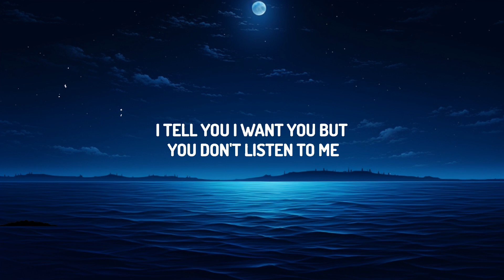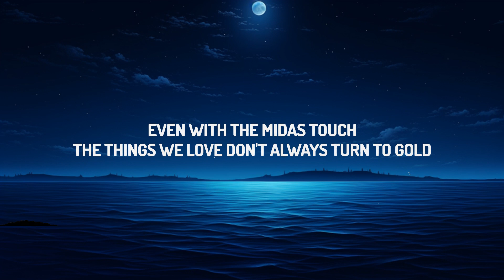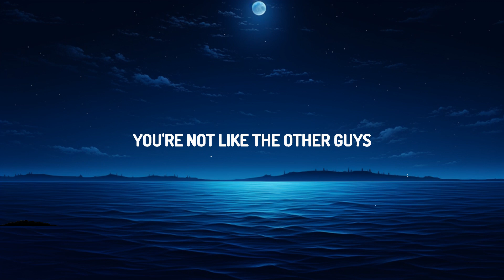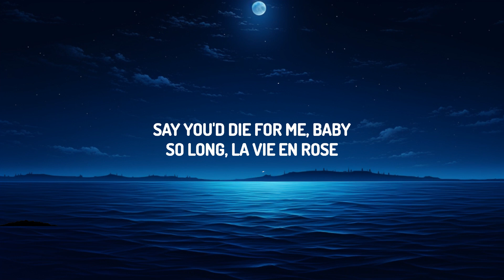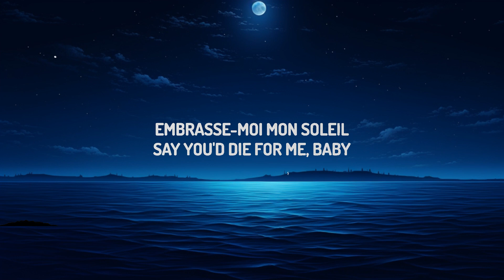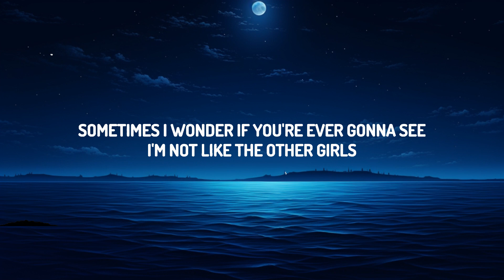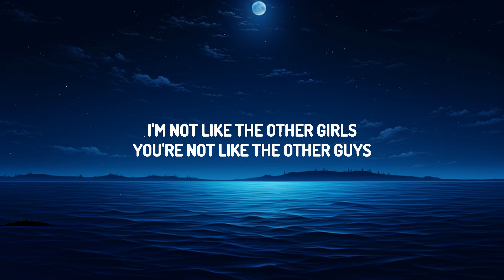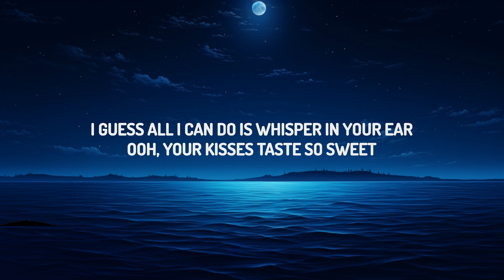Ashley Park - Mon Soleil (Lyrics) ( From Emily in Paris soundtrack) | lyrics Zee Music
Ashley Park - Mon Soleil

(Lyrics):
[Verse 1]
You know that some things were just always meant to be
Don't ask the other girls
Don't ask the other guys
Sometimes I wonder if you're ever gonna see
I'm not like the other girls
You're not like the other guys
I tell you I want you, but you don't listen to me
I guess all I can do is whisper in your ear

[Pre-Chorus]
Ooh, your kisses taste so sweet
Can't resist it, stay with me
And promise not to wake me if it's all part of a dream
'Cause baby, it feels like heaven, mon chéri

[Chorus]
Bonsoir, enchantée
Your hands on my facе
Embrasse-moi, mon soleil
Say you'd die for mе, baby

[Verse 2]
Read my messages if you want, I don't mind
Hold me close 'cause it's too soon to say goodbye
You're some kind of beautiful
And you've got me in the sky

[Chorus]
Bonsoir, enchantée
Your hands on my face
Embrasse-moi, mon soleil
Say you'd die for me, baby

[Bridge]
So long, la vie en rose
Even with the mighty stars
The things we love don't always turn to gold
But if we never try, we'll never know
What we could be

[Chorus]
Bonsoir, enchantée

[Outro]
Da-di-do-doo-da-di
Doo-doo-da-di, doo-doo-da-di (Ooh-ooh, ooh-ooh)
Doo-doo-da-di, doo-doo-da-di
Doo-doo-da-di, doo-doo-da-di